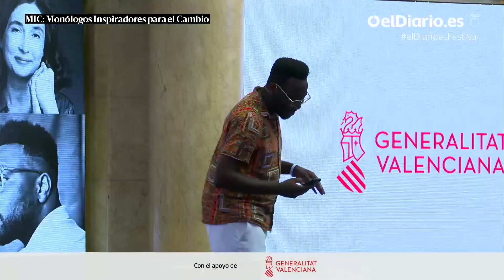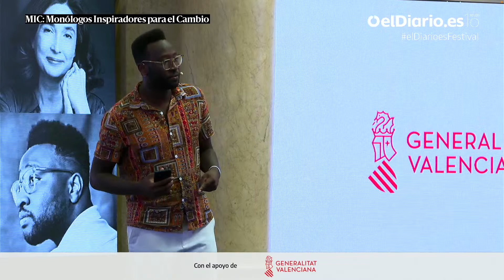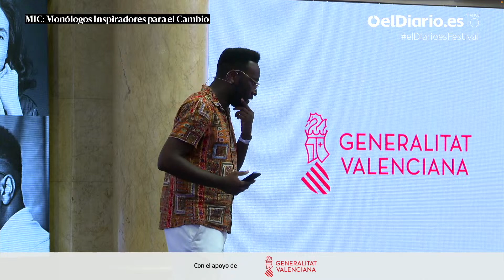'Lo que aprendí como infiltrado en Vox': Monólogo de Moha Gerehou, activista antirracista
La Generalitat Valenciana te invita a estas charlas con un variado elenco de personalidades que abordarán desde su particular punto de vista temas sociales y de actualidad de especial relevancia e interés para la ciudadanía. Cada uno de los ponentes expondrá durante aproximadamente 20 minutos su Monólogo Inspirador para el Cambio, centrado en las distintas materias en la que son grandes referentes.

Apóyanos.